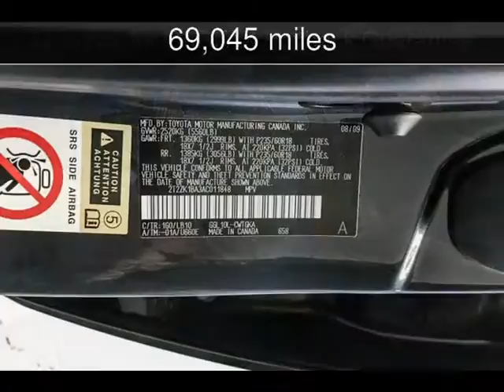2010 Lexus RX 350 Used Cars - Walnut Creek,CA - 2017-09-11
See more details about this used car This 2010 Lexus RX 350 with 69,045 miles is for sale at M Sport Motors.